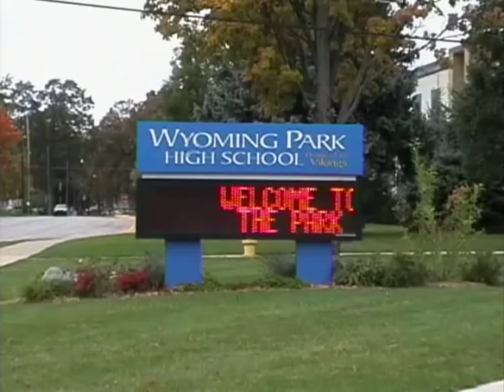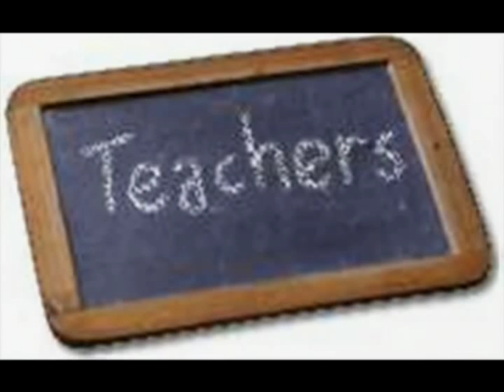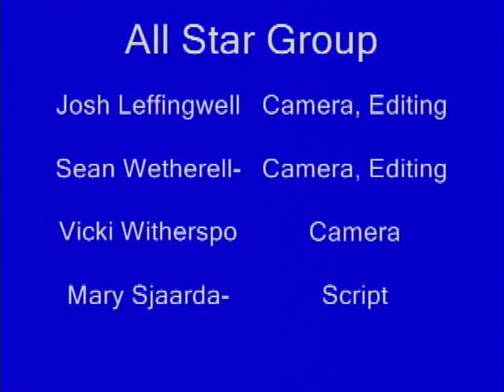Wyoming Park High School Documentary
Another video production project for 2006.